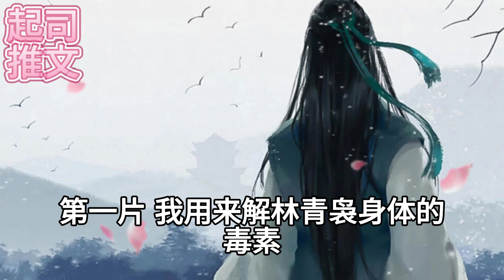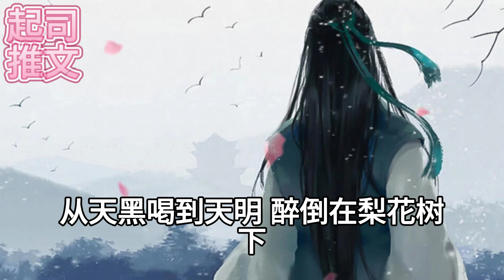我是龍族公主，爲了救心愛之人取了心頭鱗片。心頭鱗片壹共三片，取壹片會法力盡失，三片取完則會變爲凡人，徹底死去。